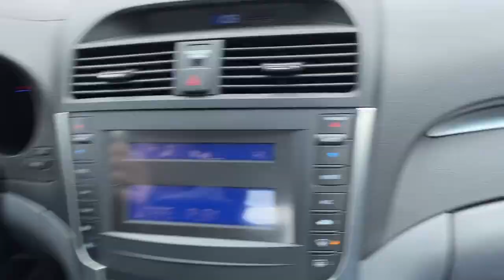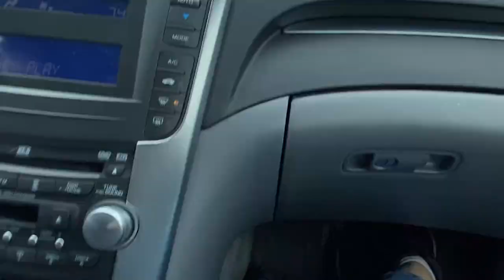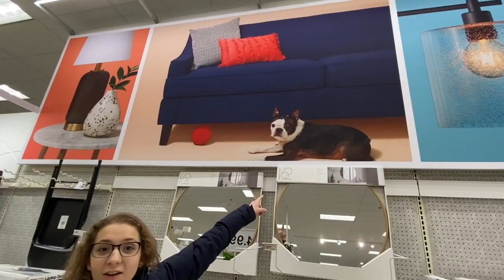Senior Survivor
This video is about Senior Survivor